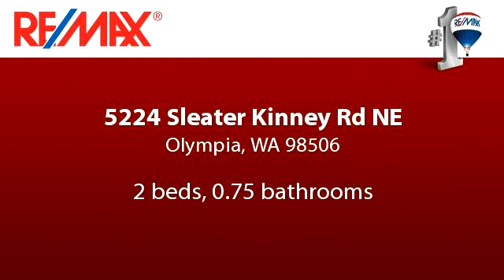Residential for sale - 5224 Sleater Kinney Rd NE, Olympia, WA 98506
Slice of Paradise!  Clean lines and a modern aesthetic beckon in this recently remodeled home with an open concept kitchen, dining and living space that features a wall of windows looking to the water and patio. Henderson Inlet, 100 of waterfront, 2.19 acres, 1100 square foot residence, 450 square foot shop, boat house, gardens, fruit trees, birds and wildlife!   Country setting and secluded peaceful feeling and only minutes to I-5 and services.  SF is appx, Buyer to verify.

Bedrooms: 2
Bathrooms: 0.75 bathrooms
Square Feet: 1154
Price: $269,000